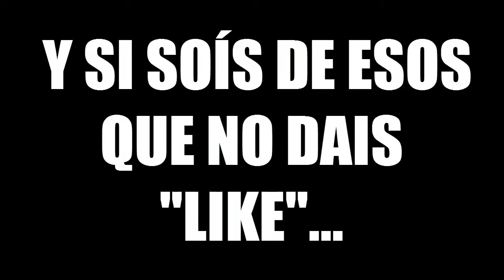JINHIX CONTRA EL MUNDO [UN TIRO] - COD ADVANCED WARFARE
LIKE PARA SEGUIR CON LA SERIE :D

Like, FAV, RT, todo ayuda y se agradece chic@s!

Mil gracias.